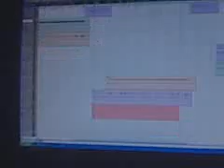True Da Life Ent. CEO, 4J, dubbing his vocals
Sent from my BlackBerry Smartphone provided by Alltel